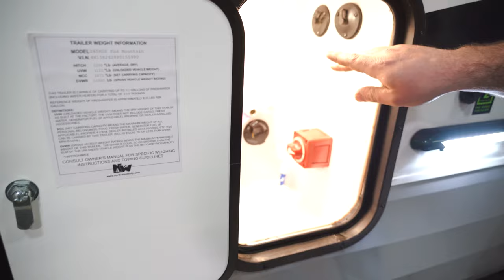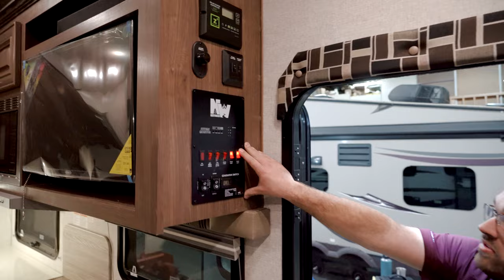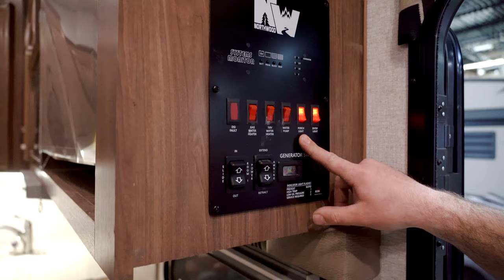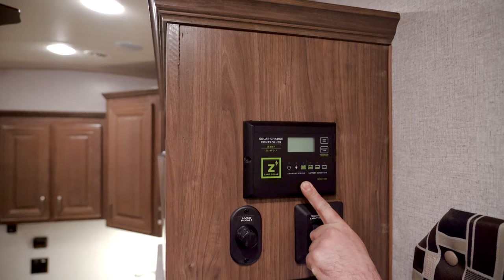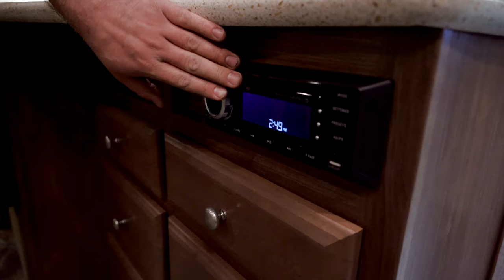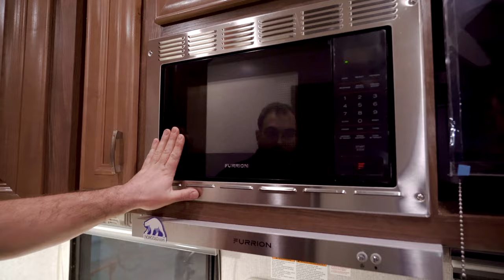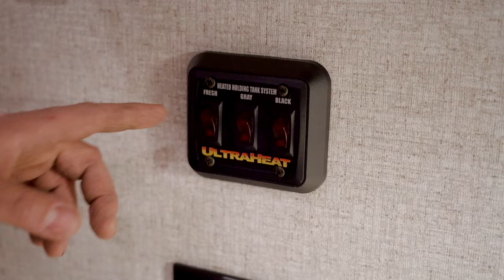2023 Fox Mountain 265RDS 5th Wheel Walkthrough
Check out the 2023 Fox Mountain 265RDS 5th Wheel! This 5th wheel is very spacious, yet still compact enough to tow into many areas. Fox Mountain is a sister brand to Arctic Fox, and both brands are very high quality brands. In this video we will show you the features on the exterior and interior of this 265RDS.
-Matt & Sarah

Here’s a few things that we personally use for our travels and work!
Camper modifications:
Shower curtain
Shower curtain hooks
WeBoost Cell Booster
Extra Camper Insulation
Silicon Mats for Cupboards
Timbren Suspension System for Ram 3500
Jump starter for Ram 3500 and SxS
Weight Distribution Hitch for Trailer
Camper Hot Water Heater Tank Rinser

Gear:
Videography Camera
Photography Camera
Portable battery pack
Sleeping pad for tent camping
Mens Hiking Backpack
Mens Hiking Boots
Hiking Flashlight

Looking to save money on gas, whether doing short commutes to work or traveling across the country? Check out the app GetUpside! We save an average of 25-40 cents off per gallon during our travels, and it adds up quickly!